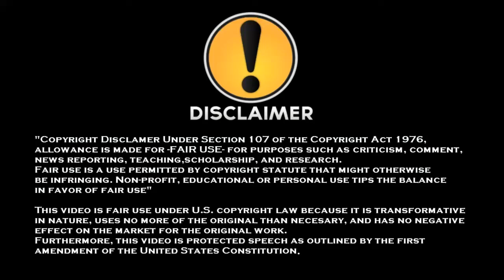DBFZ: WELCOME TO THE TEAM COOLER!